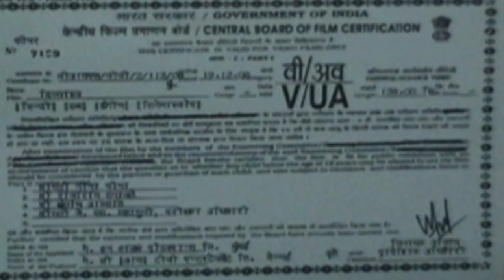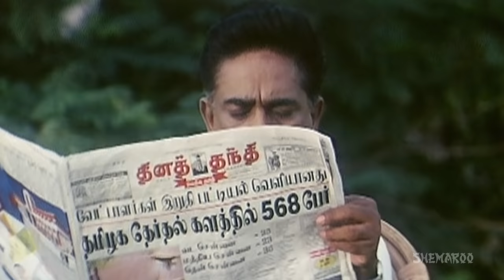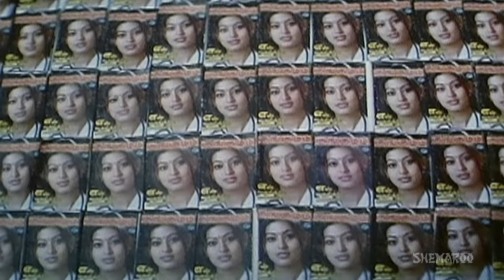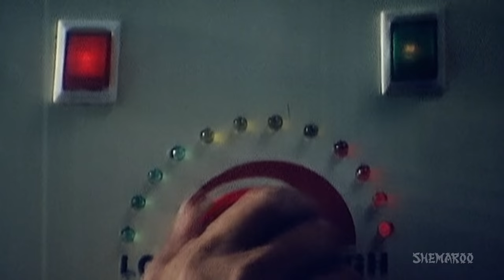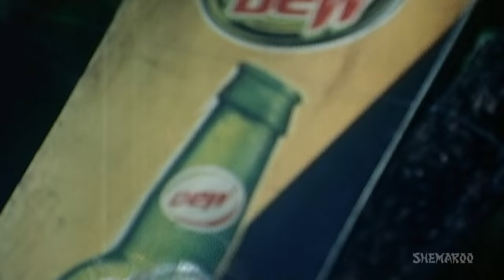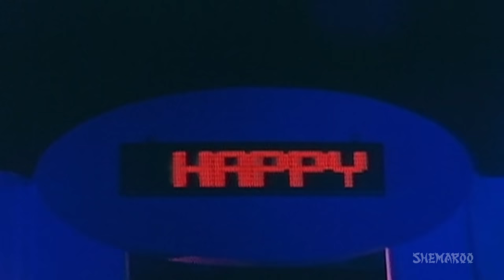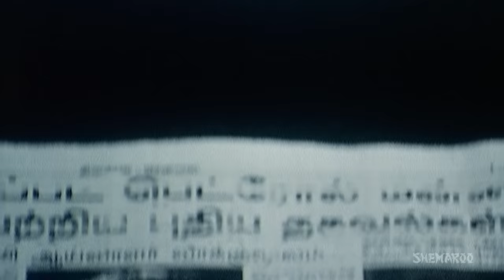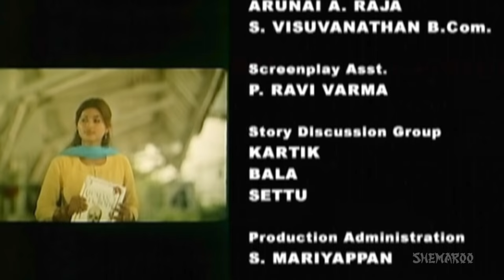Divyashtra - Hindi Dubbed Movie (2008) - Prashant, Sneha - Popular Dubbed Movies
Shiva, a yung bright son of Police hawaldar, is honest and dashing. He has taken admission in medical college and meets Mahalaxmi there. She is also a good chess player and wins chess championship. Soon under some strange circumstances Shiva becomes target of corrupt petrolium minister Naga who tries to kill him and creates many problems in his way. However, Shiva overcomes all the hurdles. Will Shiva be able to teach leasson to Naga? Watch the movie to know how the story unfolds.